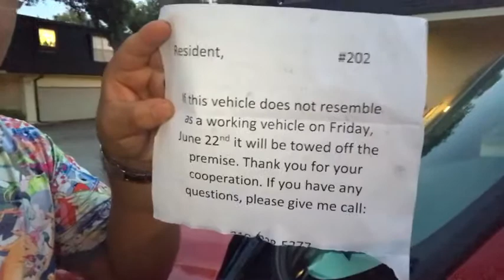THEY TRYING TO TOWED MY TRUCK!!